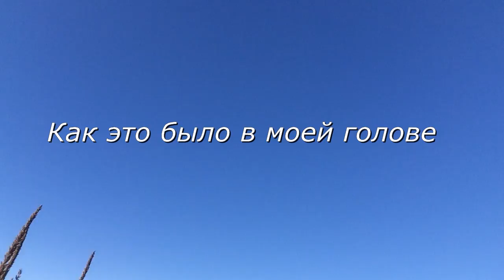VLOG: Horror в моей голове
Очень крутое место! Далековато от города, но это того стоит) Огромнейший лабиринт в котором потеряться я не хотела бы. Собственно по этому в моей голове выглядело все совсем не так как это было на самом деле! Но я хочу туда еще!!!